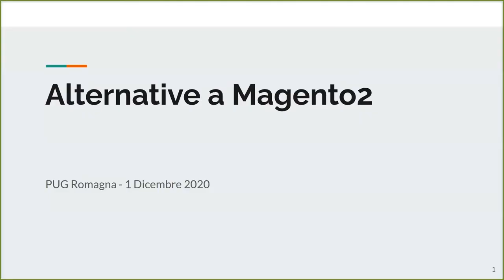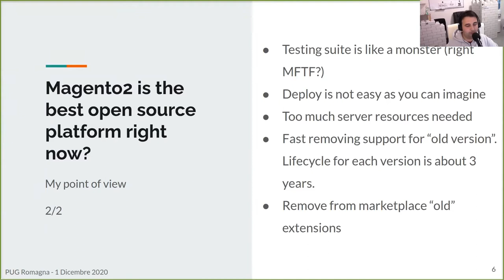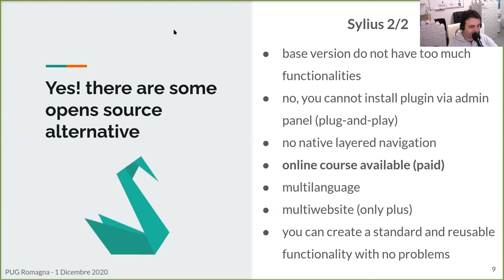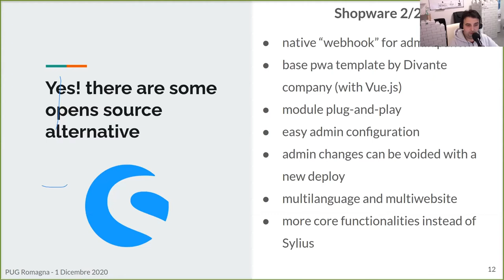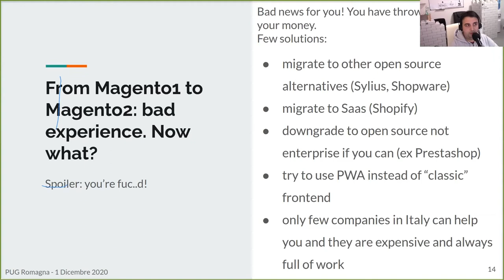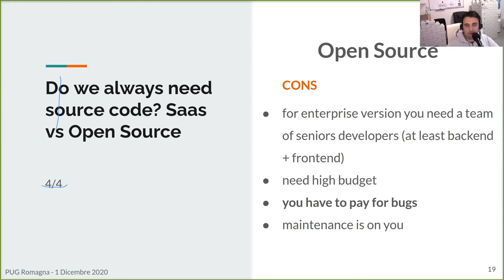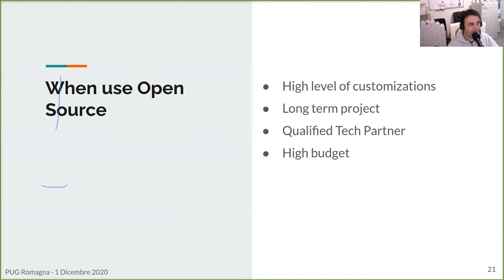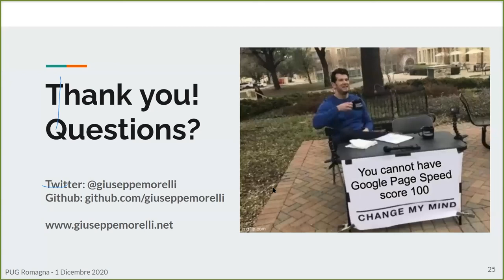PUG Romagna - Alternative a Magento 2